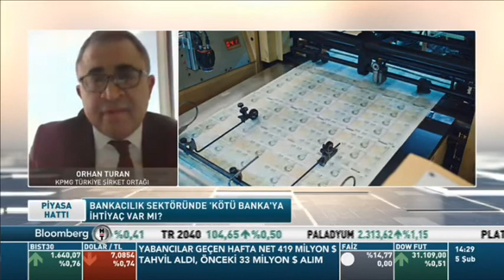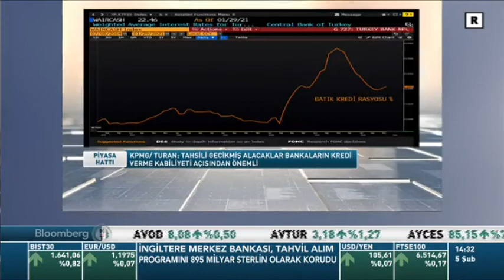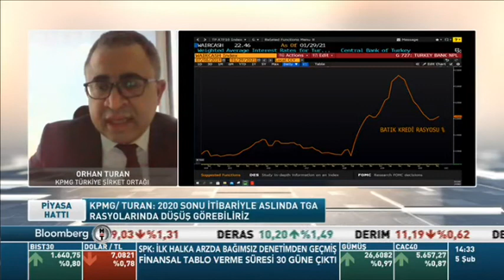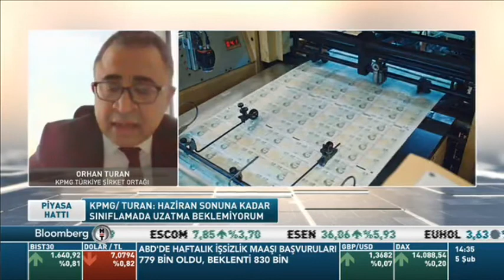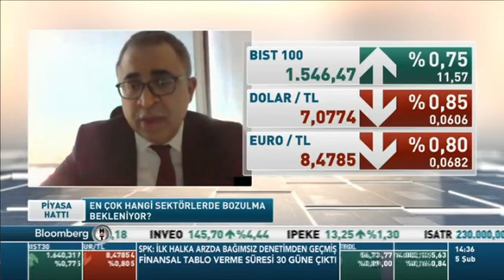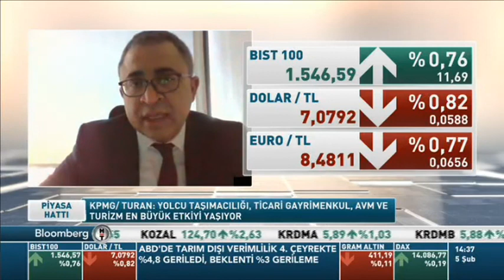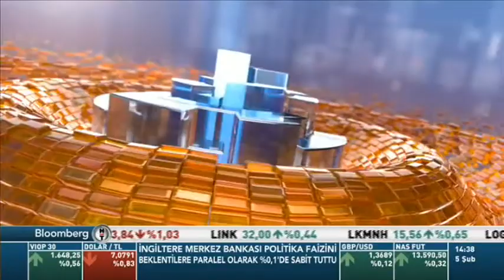Orhan Turan Bloomberg HT Piyasa Hattı programında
Sermaye ve Borç Danışmanlığı Hizmetleri Şirket Ortağımız Orhan Turan, Piyasa Hattı programında tahsili gecikmiş alacaklar hakkında konuştu.